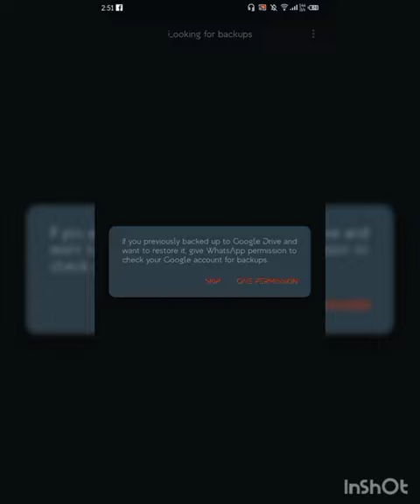How To Mailbox +55 | Brazil